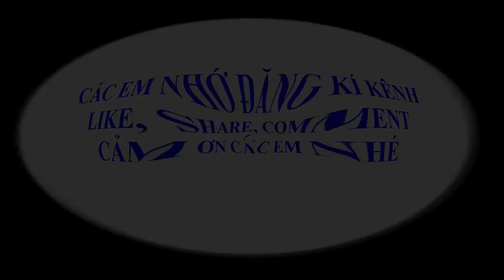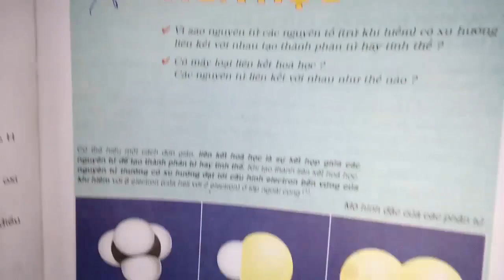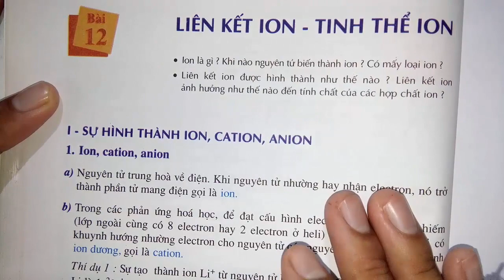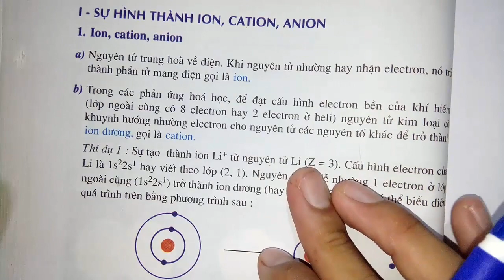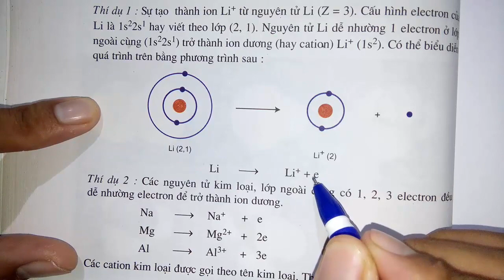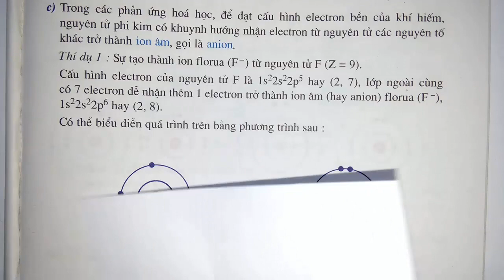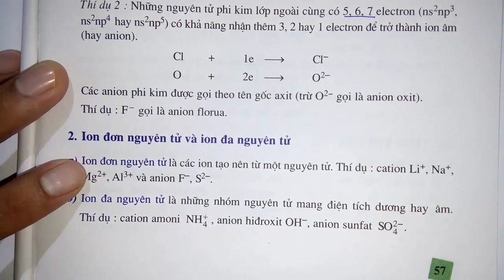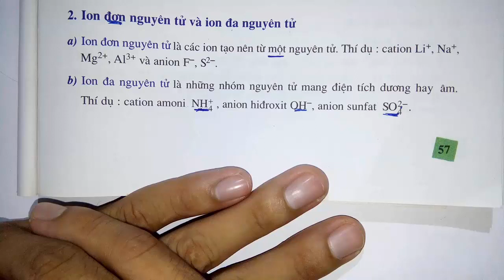Hóa học lớp 10 - Bài 12 - Liên kết ion - Tinh thể ion - Tiết 1